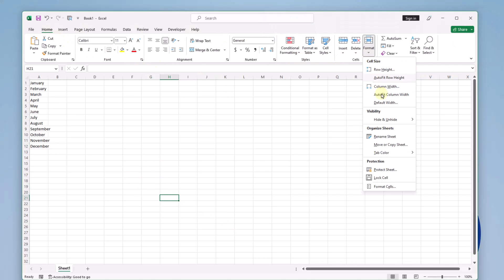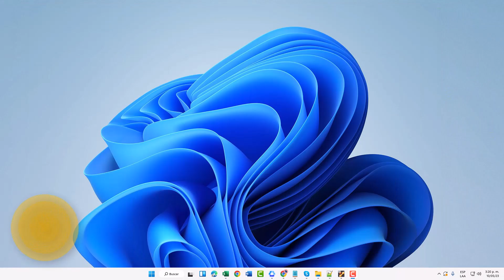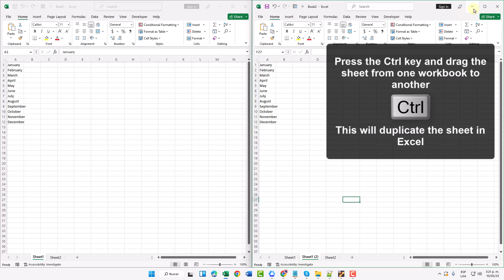HOW TO DUPLICATE EXCEL SHEET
Do you need to duplicate a sheet in Excel? Well, in this video you will find different options with which to copy a sheet in Excel to duplicate it. We propose different ways including how to duplicate a sheet in Excel with the keyboard to make copies of your sheets in Excel. This will allow you to be able to copy a sheet in Excel with the same format and thus preserve the structure that we had previously.